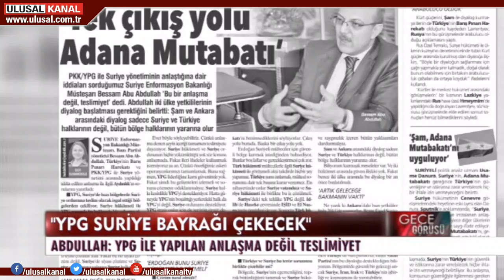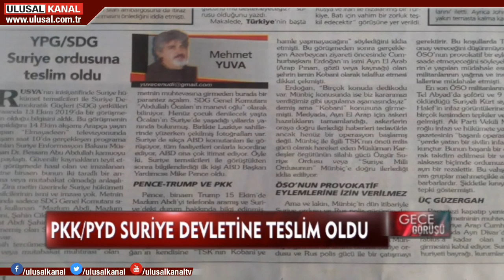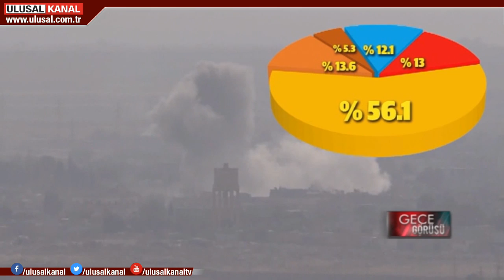Gece Görüşü - 16 Ekim 2019 - Yeşim Eryılmaz - Ulusal Kanal